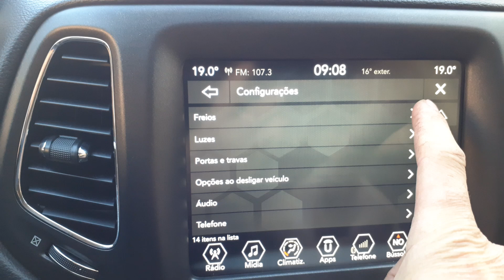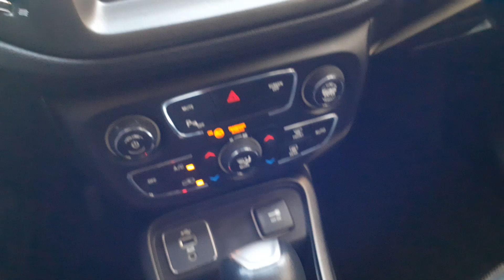Jeep Compass como configurar o freio de mão automático no botão para puxar e soltar sozinho?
Assista os videos do nosso curso de mecânica de automóveis on-line.
Clicando na playlist, segue link abaixo.

Conheça nosso blog, o link segue abaixo.

Responda a pesquisa no link abaixo, sobre o nosso curso de mecânica on-line.

Cursos de mecânica de automóveis on-line.